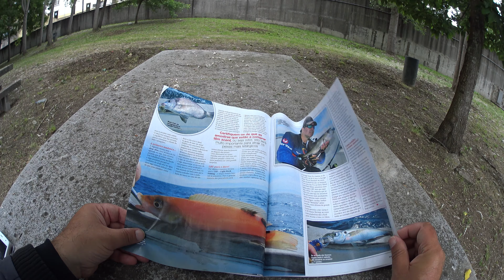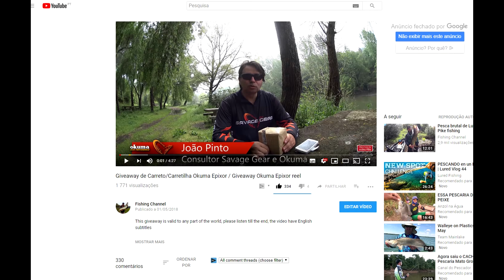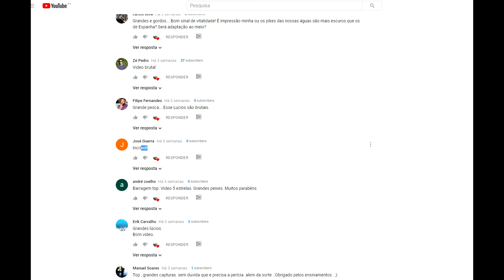E o vencedor é... and the winner is ...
Não ganhaste desta vez? Não te preocupes, continua a acompanhar o canal, comenta, dá like e partilha com os teus amigos que vai haver muitas ofertas, muita pesca e muitas dicas de pesca